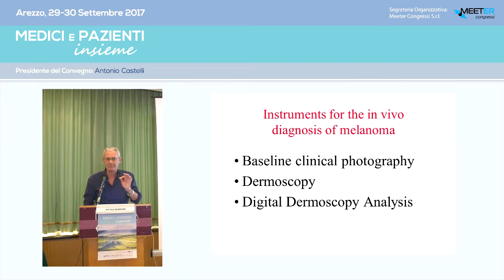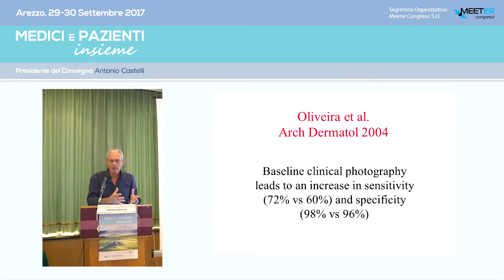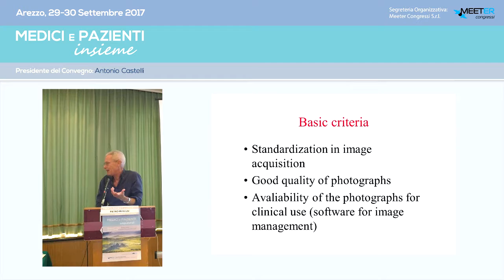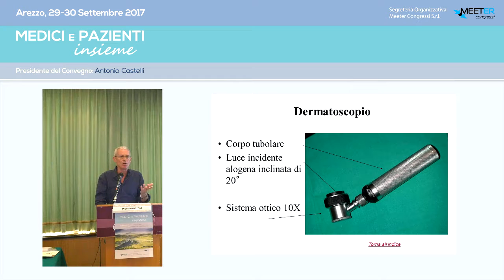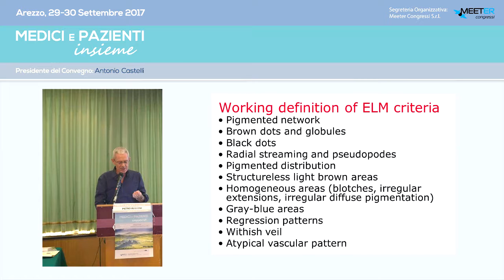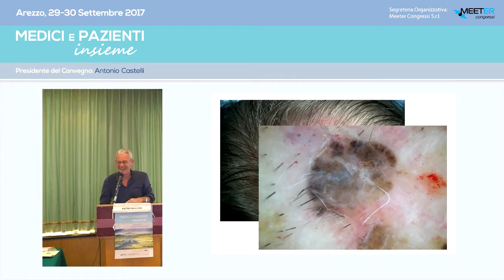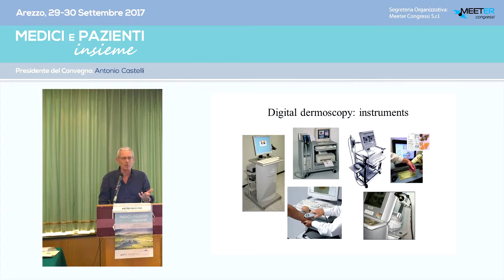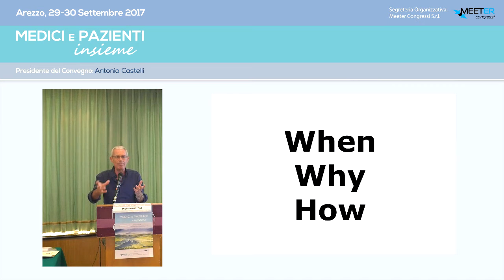P. Rubegni - Diagnosi strumentale del melanoma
Diagnosi strumentale del melanoma